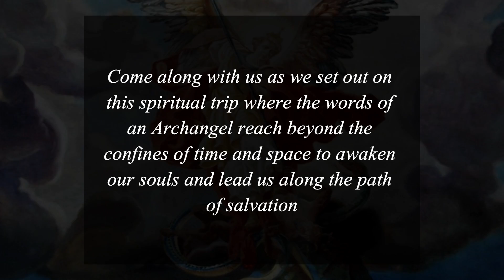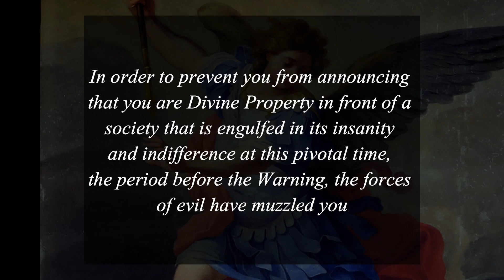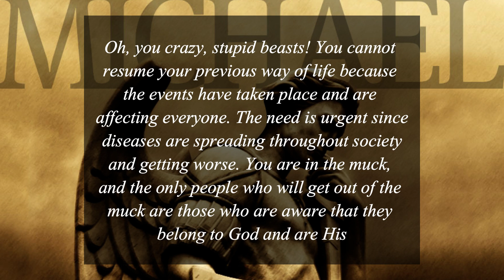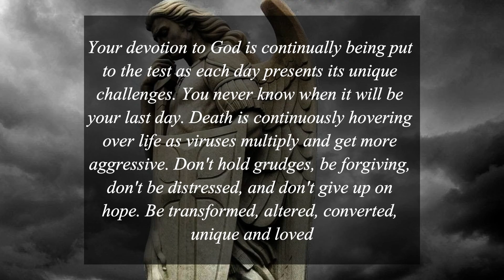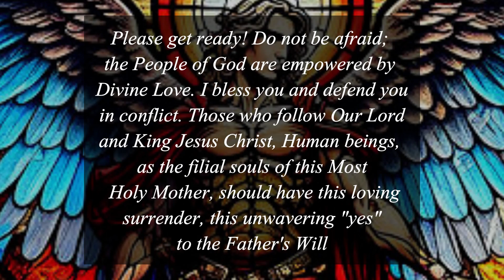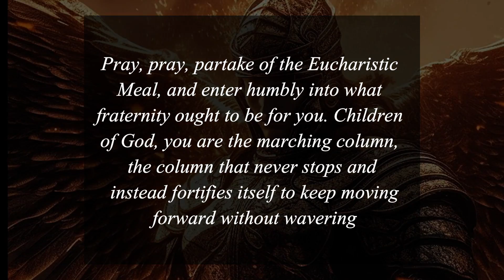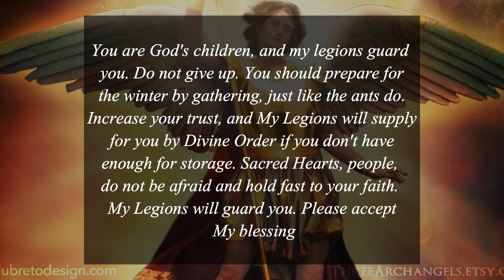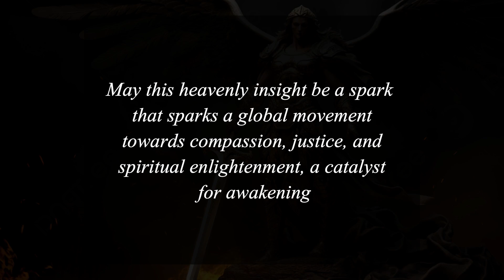WE ARE IN TROUBLE?! - Urgent Message of Archangel Micheal to Luz De Maria! – URGENT!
take a step towards deepening your faith. Don't miss out on the opportunity to grow in holiness.

Christ is Our Love. We are all one on this channel, to share together our love for the Lord, for Jesus, Our Lady, the Saints, to create a better world.

As faithful and in love with the Lord, every day we inform folks, and we pray: through this YouTube channel, you can become a better Christian, and always be informed about new events in Medjugorie, prayer, morning prayers, gospel of the day, gospel commentary.
It is beautiful, and powerful to pray together, and to listen to the message of Jesus, the message of Our Lady, the message of Padre Pio, the Archangels and many others.

By praying together, our prayers will be stronger, more effective and more heard by our Lord.

🔔  ACTIVATE THE BELL, TO SUPPORT OUR PUBLICATIONS AND BECOME A BETTER CHRISTIAN.

The purpose of this channel is to educate the viewers, and share everything I know about making your life better, and that sometimes include products and services recommendations.